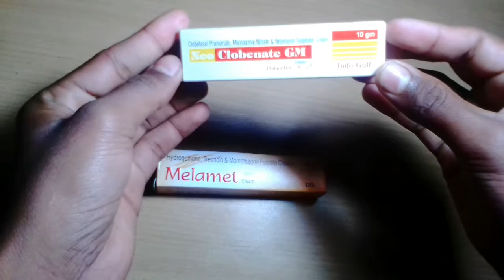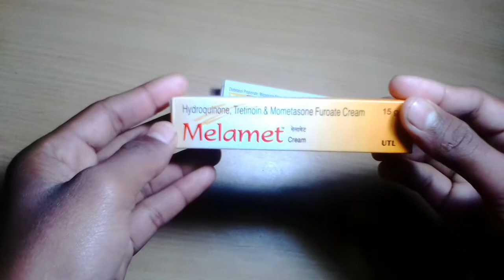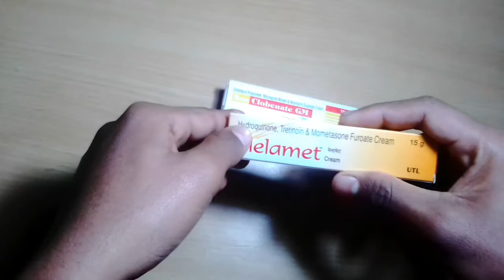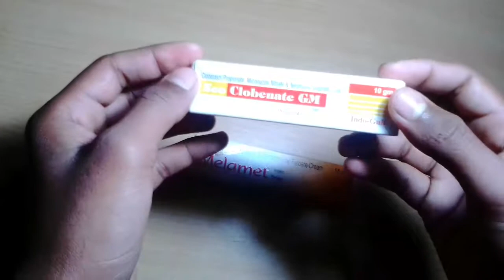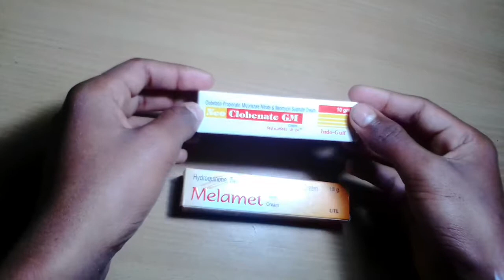Melamet vs new clobenate GM vs no -1 vs in hindi remove acne pimples and blackheads and Whitehead .